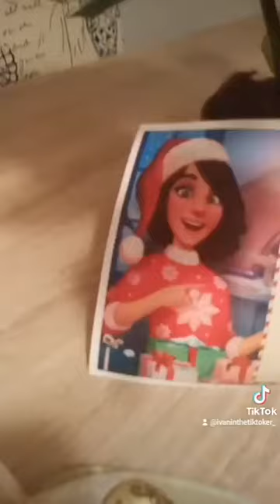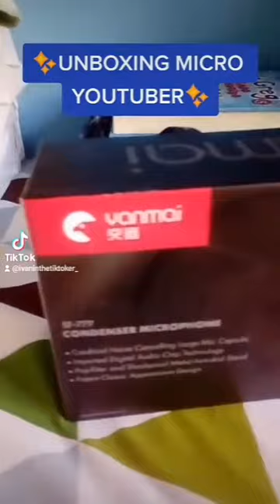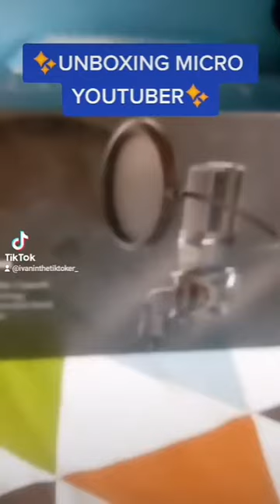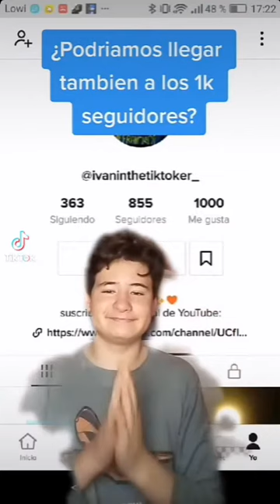MIS MEJORES TIKTOKS #11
Como siempre causando toxicidad y cringicidad :))))